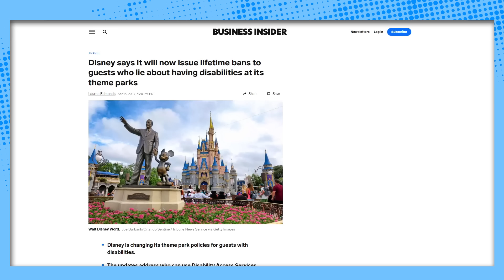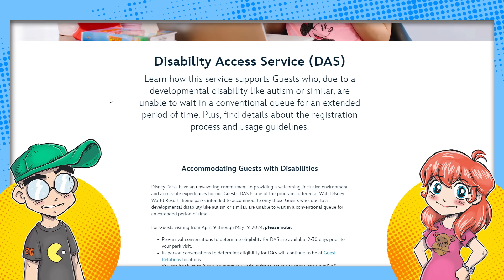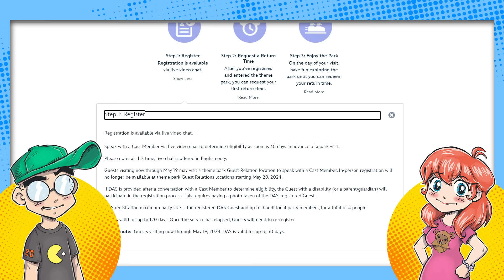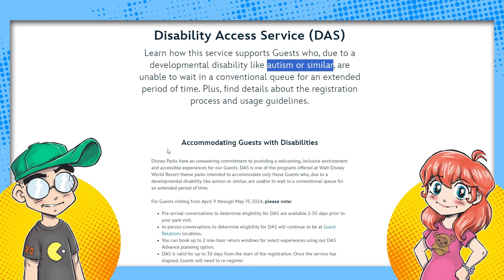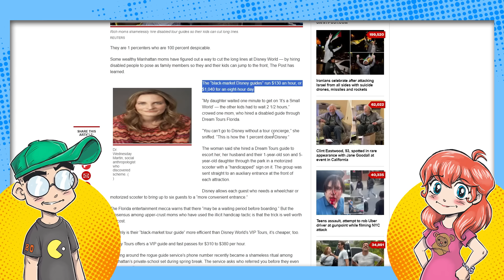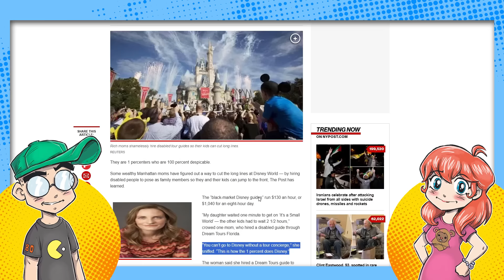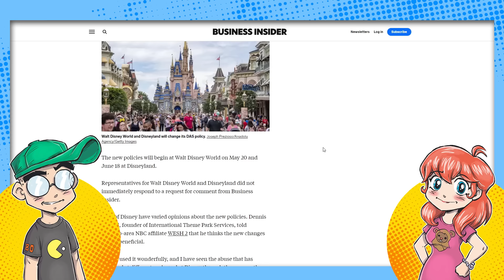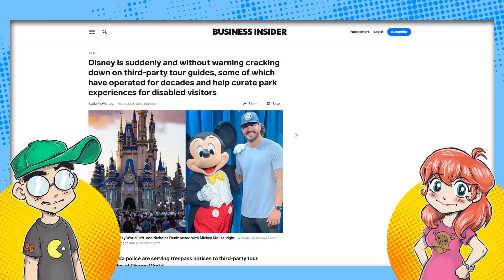Disney Will Kick You Out FOREVER if You Do THIS...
You can get kicked out of Disney World or Disneyland if you fake a disability to get special access via the DAS pass, according to new rules that Disney is laying down. Will YOU risk getting kicked out of Disney forever just to get to the front of the line?